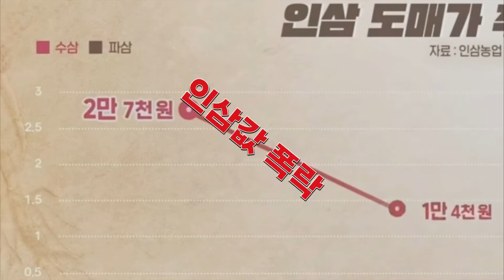2022년 제8회 전국지방선거 금산군수에 출마한 박범인 홍보영상_경제군수V1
게시한 영상은 금산군수에 출마한 경제군수 박범인 홍보영상입니다.